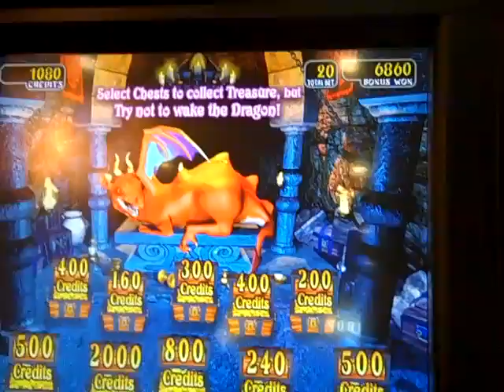Huge Win! -- Ring Quest -- Soaring Eagle -- 06/05/10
The night continues to get better.  Scott and I playing nickels have bet $1.00 and gotten to the bonus round.  You only see the end of this video -- we got 4 rings to trigger the bonus and traveled 15 steps to get to the Dragon Treasure.